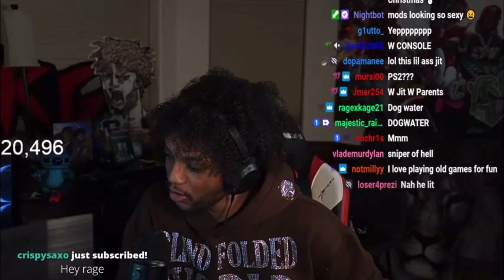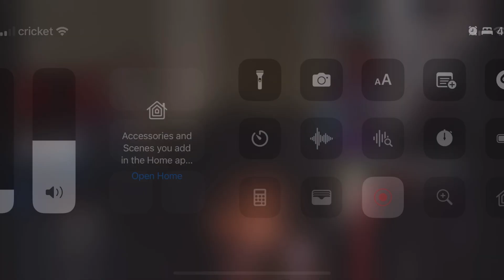YourRage Becomes WHOLESOME and Plays Fortnight with a 6 Year old (EMOTINAL)